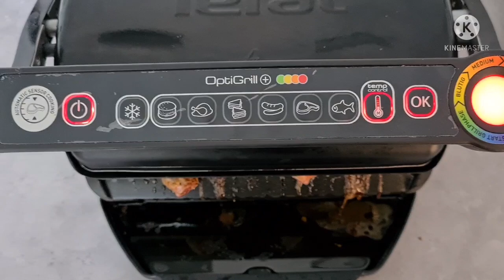ВОСКРЕСНЫЕ ГОТОВКИ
СПАСИБО ЗА ВАШИ 👍🏻
БЛАГОДАРЮ ЗА ВАШИ ✍